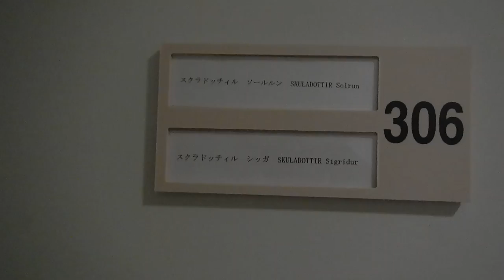KSU International House Dorm room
Here is our room at the Kyoto Sangyo International House. We are on the third floor.